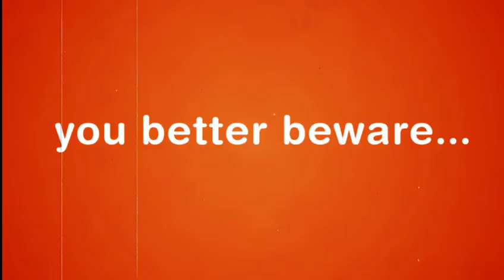Head-Hunt Movie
Head-Hunt "all about snowboard talents and their hunt"